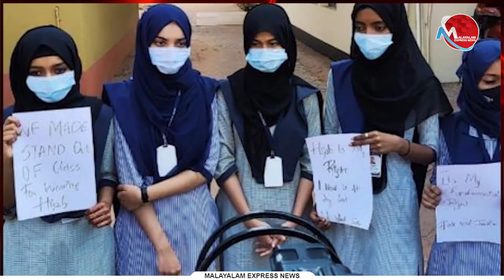ഹിജാബ് വിരുദ്ധതക്കെതിരേ ലോകത്തിന്റെ പ്രതിഷേധം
Tag-Generator-Youtube-malayalam news-global